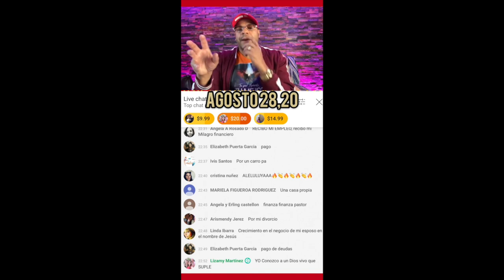MIRA LO QUE HIZO DIOS - PASTORES GEOVANNY Y SONDY RAMIREZ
Contactar con los pastores: m.me/PastoresGeovannyYSondyRamirez